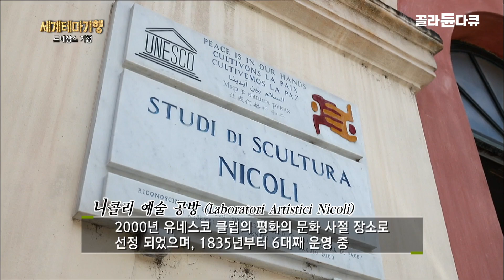로마시대의 거대한 대리석 채석장 '카라라' | 다루기 어려운 대리석으로 '다비드 상'을 조각한 미켈란젤로 | 이탈리아 대리석 | 피에타 | 세계테마기행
카라라(Carrara)는 이탈리아 중북부 토스카나 현에 있는 도시로 고대 로마부터 세계에서 품질이 뛰어난 대리석 채석장으로 유명하다. 대리석에 관한 유명한 일화를 소개하면 르네상스 시대 조각가들에게 다비드 상 제작 의뢰가 들어왔으나 흠이 많고 거친 대리석이라는 이유로 거절당하고 40년 동안이나 방치되었다. 그러나 다른 조각가들과 달리 미켈란젤로는 대리석을 보자 이렇게 말했다고 한다. "저 안에 천사를 발견했습니다. 그 천사를 자유롭게 할 때까지 조각하겠습니다." 이렇게 탄생한 것이 유명한 '다비드 상'이다. 미켈란젤로가 반했던 거대한 대리석 채석장 '카라라'를 둘러보고 근처에 있는 니콜리 예술 공방에서 미켈란젤로의 대리석 모조품들을 만나본다.

▶️ 프로그램 : 세계테마기행 - 이탈리아 르네상스 기행 3부, 미켈란젤로와의 산책